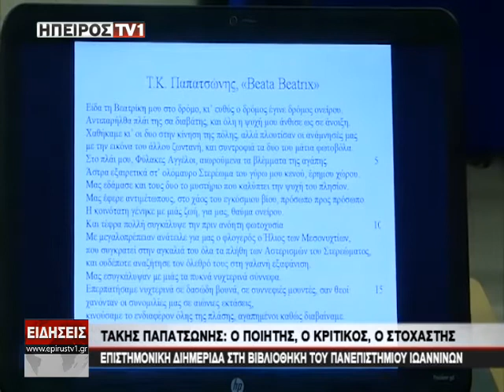ΗΠΕΙΡΟΣ TV1 | Διημερίδα για τον Τάκη Παπατσώνη | 08/05/2017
| Διημερίδα για τον Τάκη Παπατσώνη | 08/05/2017